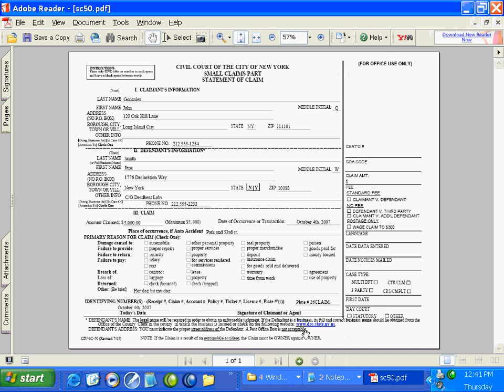Гражданский суд г. Нью-Йорка Отдел суда мелких тяжб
Вы можете просмотреть инструкции по суду мелких тяжб, которые объяснят вам, как заполнить заявление в суд мелких тяжб.